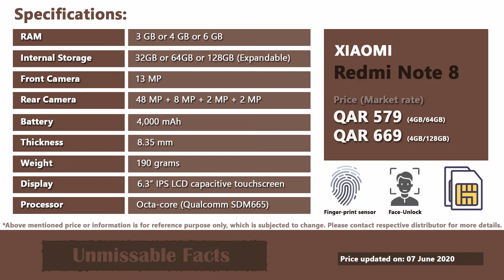Xiaomi Redmi Note 8 price in Qatar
Get to know Xiaomi Redmi Note 8 price in Qatar as on June 2020 along with specs of the phone. Redmi Note 8 comes at starting market price of QAR 579 in Qatar. It is available in two variants of 64GB and 128GB both of which comes with 4GB RAM.